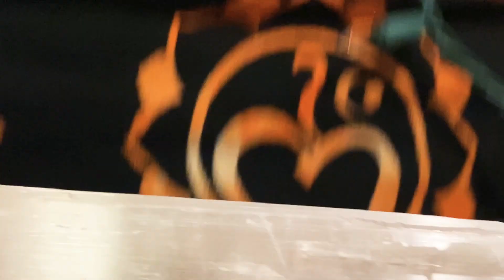PURIFY AND CLEANSE YOUR ENERGY with Selenite - Crystal Series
Selenite is a delicate and gentle yet POWERFUL crystal that brings light and purity into your energy.  This crown chakra stone is perfect to change your mood, cleanse your thoughts and settle your spirit!  This stone is inexpensive, readily available and a GAME CHANGER when it comes to handling your day to day struggles.  You can even use these amazing crystals to cleanse the other stones in your collection, as well as the energy in your home, office or vehicle.